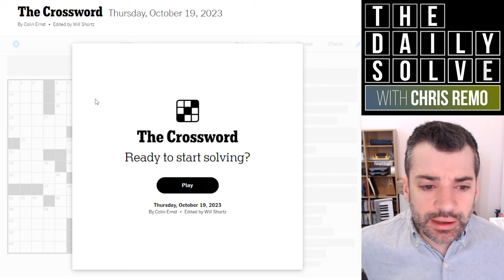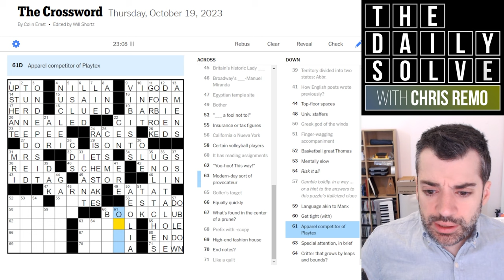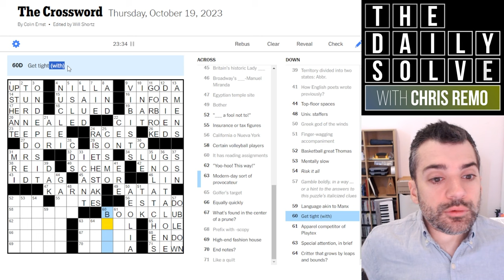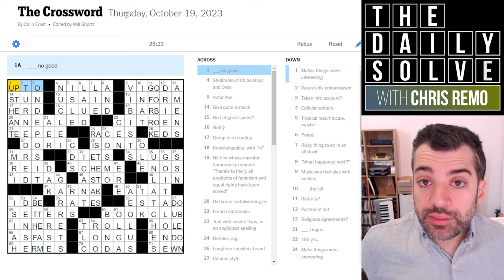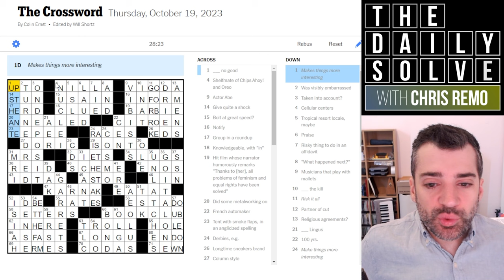Thursday: "Make Things More Interesting" - 19 October 2023 New York Times Crossword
Today's tricky Thursday crossword certainly makes things interesting. How long until you caught on to its tricks? Join me for a fun themed solve!

This is the New York Times crossword puzzle for Thursday, 19 October 2023: